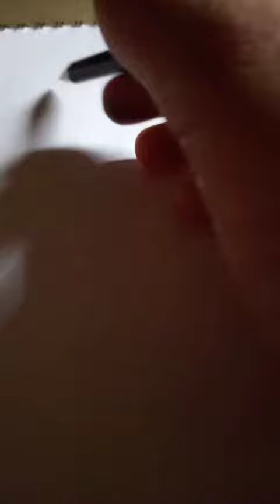princess,easy creative art by pencil sketch..राजकुमारी, पेंसिल स्केच द्वारा आसान रचनात्मक ड्राइंग .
princess's easy creative art by pencil sketch,you can add colours or creative things for made more attractive..
पेंसिल स्केच द्वारा राजकुमारी आसान रचनात्मक ड्राइंग, आप अधिक आकर्षक बनाने के लिए रंग जोड़ सकते हैं